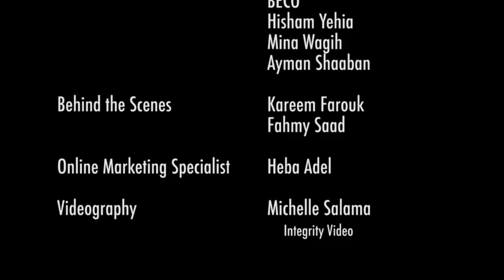Underwater Portraiture by Fadi Gwanny Sandra & Peter YouTube